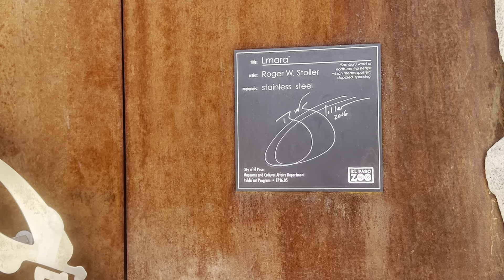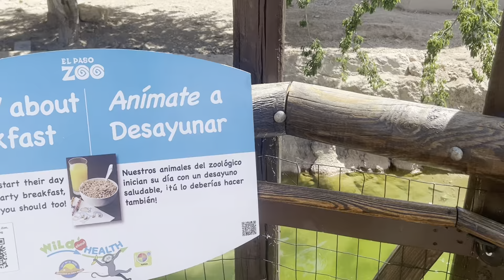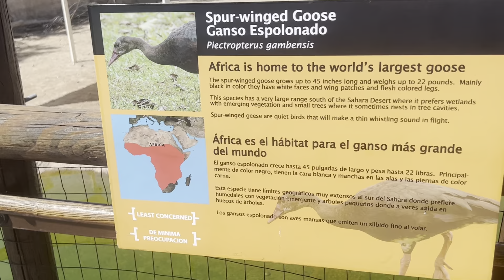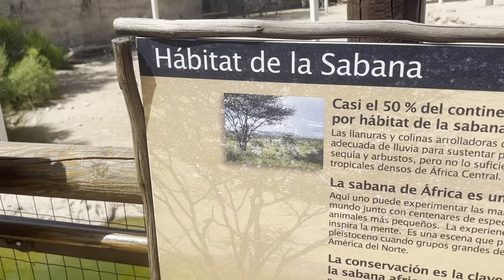Paintings, Red River Hog and other Animals at the El Paso, TX Zoo..